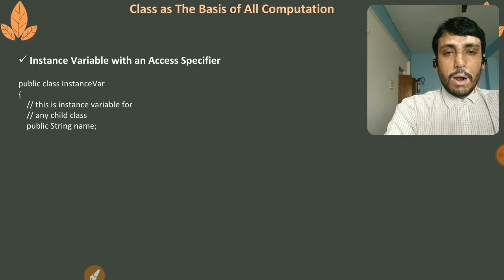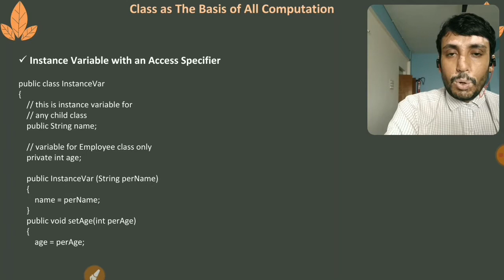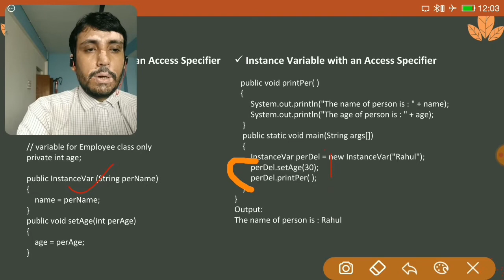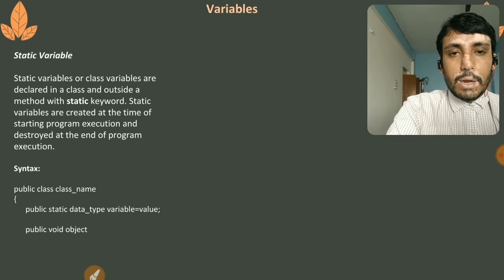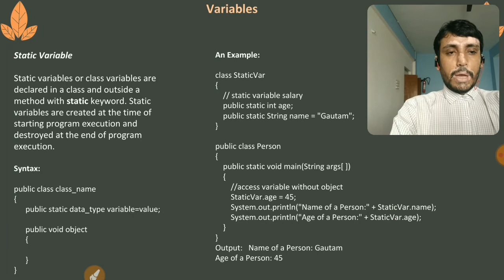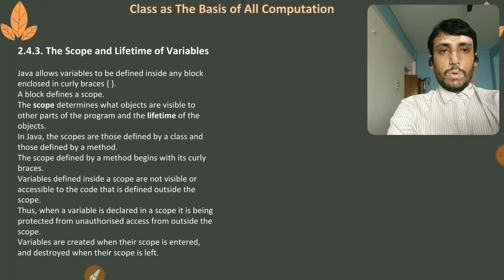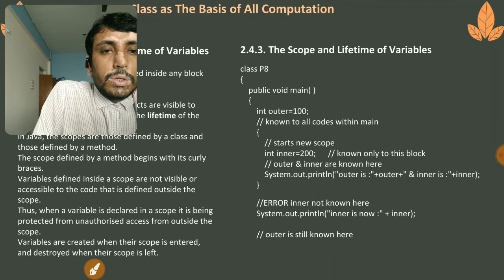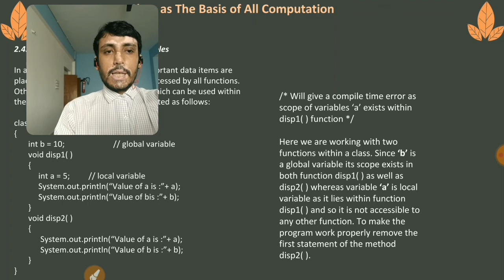Part 6 - Class 9 & 10 Java variables and types